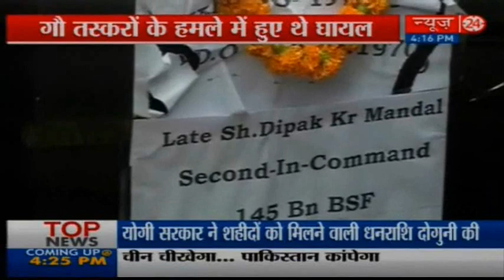BSF officer Deepak Mondal, attacked by cow smugglers in Tripura, succumbs to injuries in Kolkata